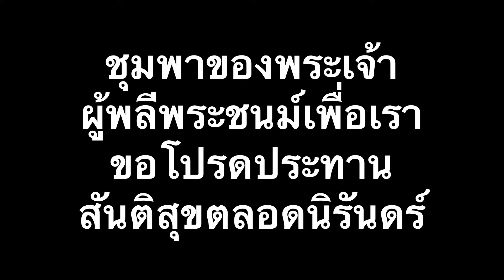ชุมพาผู้ไถ่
เพลง : ชุมพาผู้ไถ่
เนื้อร้อง/ทำนอง/เรียบเรียง : ป.ปรีชาวุฒิ

บทเพลงลูกแกะพระเจ้า (พระชุมพา)